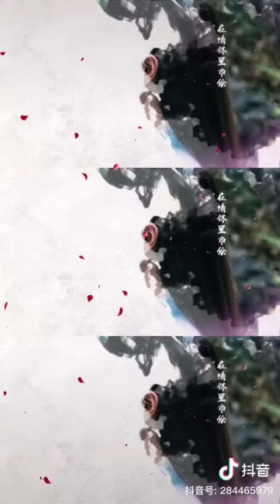Vương Nhất Bác - Wang Yibo douyin